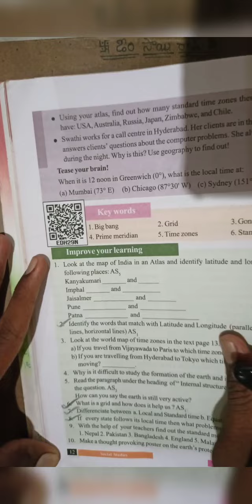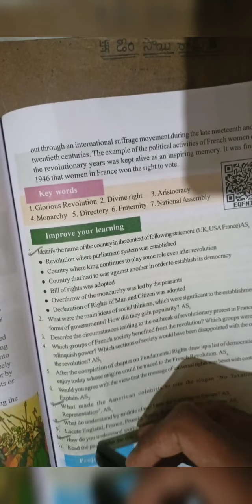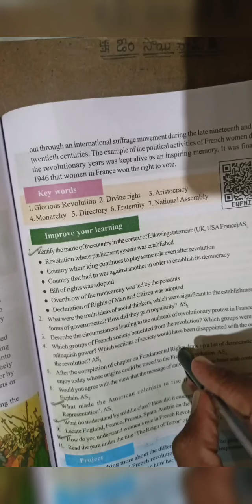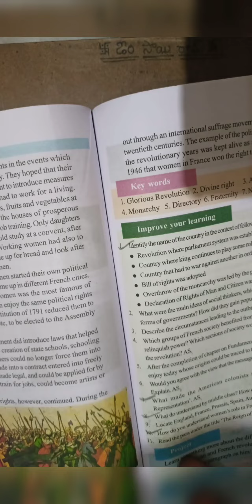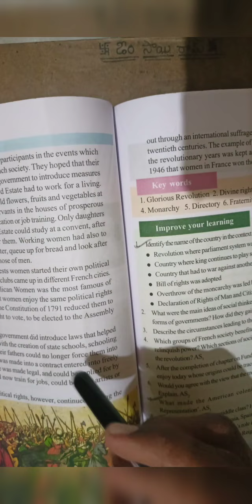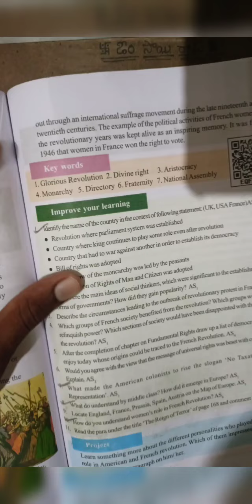9th class FA1 social important questions